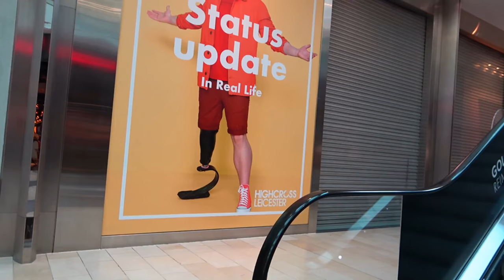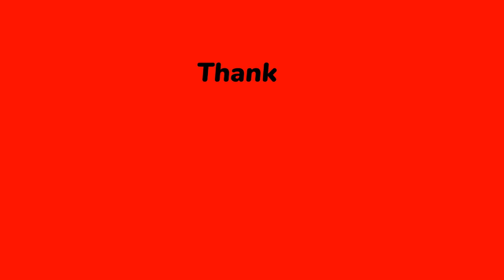High Cross Shopping Centre, Leicester - City of England - 4K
Explore High Cross Shopping Centre (Leicester) in 4K. It's a huge shopping centre where you can find almost everything.